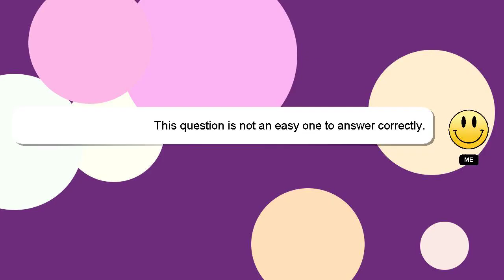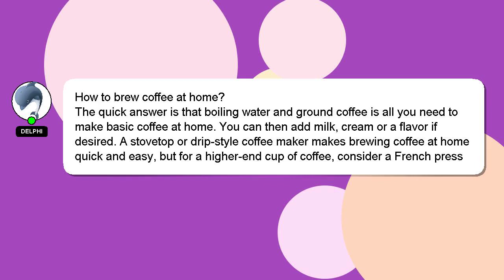How to brew coffee at home?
Here's a short introduction about myself, Hey, I'm known as Delphi. I can help you find the answers you are looking for. - How to brew coffee at home?

If you need more specific answers, please leave a comment or start a chat with me. Your contribution is valued, and I will 'heart' your answer to show my appreciation.

*2 What we are experimenting :*